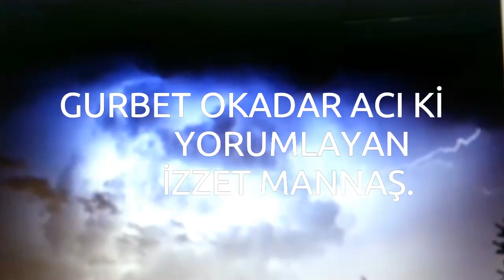Gurbet okadar acı ki.Yorumlayanİzzet Mannaş.